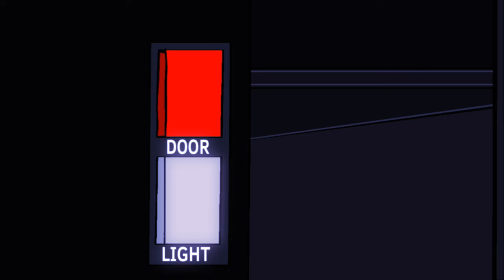Let us adore you || meme || FNAF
slay!!!
Hi I’m Bendy the Bunny, I make animation memes, speedpaints, updates and so much more.!!

Apps I use for some videos
-ibisPaint x
-Procreate
-Lumafusion
-Flipaclip premium
-MediBang Paint
-iMovie
-Alight Motion
-Videoleap
-VivaCut
-Cute Cut
-Video Star
-FilmoraGo